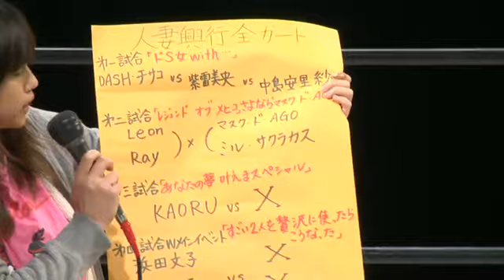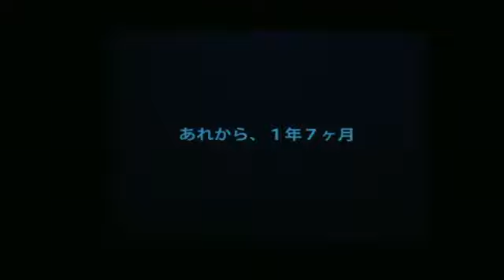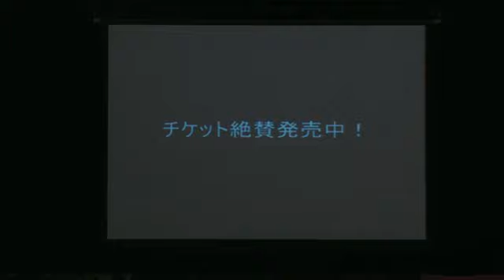Pro Wrestling WAVE 11/12/14 WEEKDAY WAVE VOL 82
WAVE "WEEKDAY WAVE VOL. 82", 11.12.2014
Shin-Kiba 1st Ring, Tokyo
132 Fans

1. Young Wave: Mika Iida vs Hiroe Nagahama
2. Power Wave: Kana & Kaho Kobayashi vs Mari Apache & Sawako Shimono
3. Scramble Wave: Ayako Hamada & Rina Yamashita vs Mio Shirai & Hikaru Shida
4.  American Wave: Yumi Oka vs. Melanie Cruise
5. Tomoka Nakagawa Retirement Road ~ 5 Single Seater - Match #1: Shu Shibutani vs Tomoka Nakagawa
6. Tomoka Nakagawa Retirement Road ~ 5 Single Seater - Match #2: Cherry vs Tomoka Nakagawa
7. Tomoka Nakagawa Retirement Road ~ 5 Single Seater - Match #3: Tomoka Nakagawa vs Moeka Haruhi
8. Tomoka Nakagawa Retirement Road ~ 5 Single Seater - Match #4: Tomoka Nakagawa vs. Yuu Yamagata
9. Tomoka Nakagawa Retirement Road ~ 5 Single Seater - Match #5: Misaki Ohata vs Tomoka Nakagawa